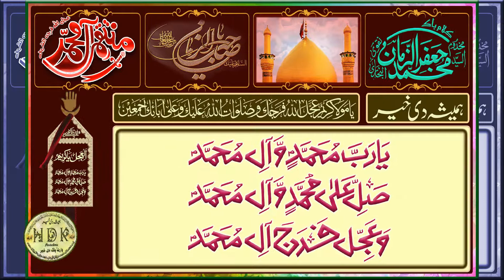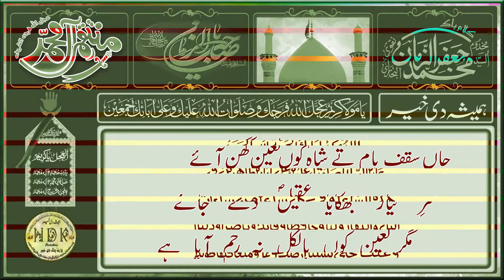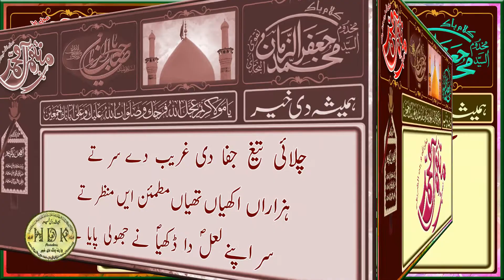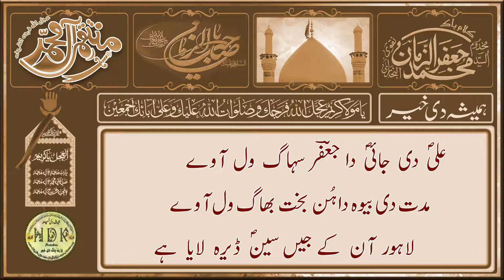امت عقیل علیہ الصلوات والسلام دے دلبند کوں ستایا ہے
مرشد کریم السید محمد جعفر الزمان نقوی البخاری سرکار کے دشمنوں ، قاتلون اور حاسدوں پر لعنت بے شمار